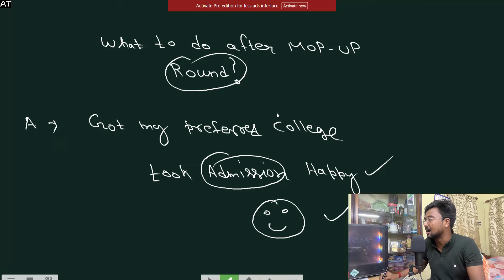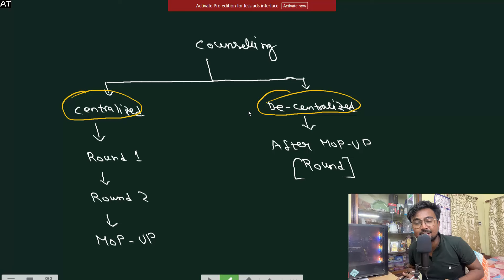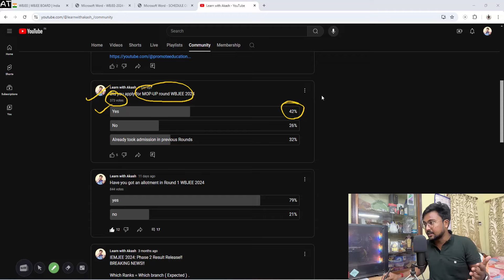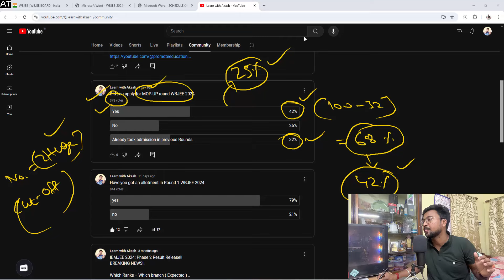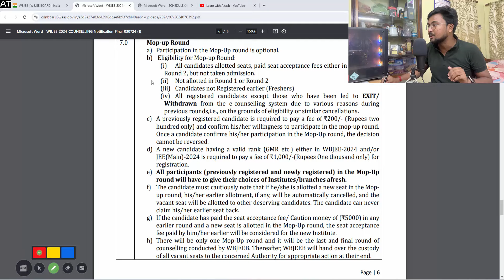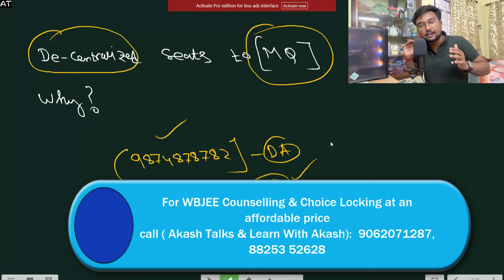WBJEE 2024:What next after MOP-UP?😱Didn't get my Preferred college😱এর পর আমি কি করব😱DE-CENTARLIZED😱😱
About Me:

ICSE, ISC, CBSE
Education Consultant
Educator of India's biggest online platform
Btech / Founder
IIT KGP

Credentials :

School - Assembly Of Angels Secondary School (ICSE)
School - St. Paul's Mission School (ISC)
Boards - 90% (overall)
College - Btech in Chemical | IIT KGP
Founder of Learn With Akash
ICSE educator on India's Biggest Online platform